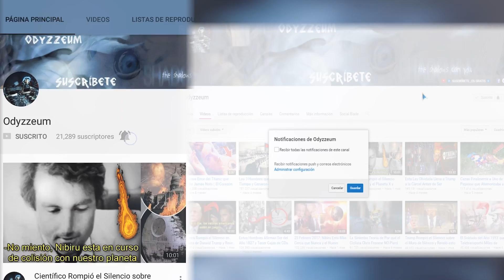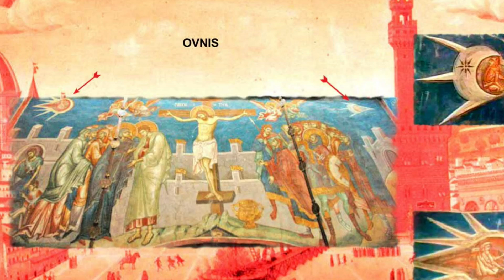SILENCIADO! HOY ¡¡OVNIS!! Y «Objetos Extraños» Fueron Representados En Los Cuadros Más Famosos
Las pinturas son verdaderas obras de arte, no hay más que ver las obras de Da Vinci, Velázquez, Van Gogh o Picasso. Estos maestros lograban realizar unos cuadros de gran belleza, que en la actualidad son vendidos por cantidades desorbitadas: ¡varios millones de dólares por un simple lienzo!

La calidad de los cuadros está fuera de toda duda, pero realmente los precios en los que se mueve el mercado son un poco desorbitados. Sin embargo, hay algunos cuadros que esconden algo increíble, son cosas que no deberían estar ahí…

Sabemos que Leonardo da Vinci era un maestro de los acertijos y del ocultismo, y que nos dejó varios mensajes en algunas de sus obras. Pero aparte de él, una cantidad ingente de cuadros pintados en la Edad Media y en la Edad Moderna representan cosas extrañas en el cielo. ¿Serán acaso objetos voladores tripulados por extraterrestres o quizá figuras que se le ocurrieron al autor en un momento dado? A continuación, los cuadros más polémicos al respecto…

Esta imagen de la época de los cruzados pertenece a un manuscrito del siglo XII, con motivos religiosos. En el año 776, se estaba edificando un sitio al castillo de Sigiburg, en Francia. Los Sajones rodearon y sitiaron a la población francesa; lucharon durante horas; hasta que un grupo de discos aparecieron flotando en el aire sobre la iglesia. Los invasores creyeron que los franceses estaban protegidos por estos objetos y se retiraron asustados.

Esta segunda imagen procede de la popular obra francesa “El libro de los buenos modales”, del autor Jacques Legrand, que se encuentra actualmente en el museo Conde Chantilly. En un primer momento, se observa muy claramente cómo hay algo que no pega para nada en la sociedad medieval, y es esa especie de esfera de color dorado que flota en el cielo.

En esa época no existía la tecnología, por lo que ¿serían realmente naves espaciales?

Vayamos a continuación al famoso cuadro “La crucifixión”, pintado en el año 1350. Actualmente podemos encontrarlo en el Monasterio de Decani en el país de Kosovo. Ciertamente, es una obra bastante bonita que representó el momento final de la vida de Jesús. Fue un evento que congregó a mucha gente, tanto que incluso en los cielos unos simpáticos personajes observan la escena. Parecen ser naves tripuladas por seres de otro mundo…

La Basílica francesa de Notre-Dame, que se encuentra en la ciudad de Beaune, alberga varios tapices de gran calidad. Uno de ellos recibe el nombre de “The Magnificat”, y representa un paisaje bíblico perteneciente a la vida de María. Todo parece bastante normal, hasta que observamos el cielo. ¿Qué es ese objeto con forma de sombrero que está flotando en el aire? Hasta ahora no lo sabemos, pero un ufólogo respondería sin dudarlo…

Doménico Ghirlandaio fue un pintor italiano que vivió durante el siglo XV. Realizó una de las pinturas más bellas y más misteriosas que existen, “Nuestra Señora De San Giovannino”. Actualmente se encuentra en la Galería Nacional de Londres, y es visitado a diario por miles de personas. En él puede verse un objeto volador bastante extraño surcando los cielos, además de un hombre que trata de verlo mejor. No parece que sea el sol, sino una nave extraterrestre…

El cuadro que observas a continuación no es de la Edad Media, sino del año 1957. Solamente con verlo uno puede darse cuenta de que algo extraño está sucediendo. Fue encontrado en un laberinto de la isla Jotuo del lago de Toengt´ing, y muestra a varias personas cazando animales, que parecen ser antílopes.